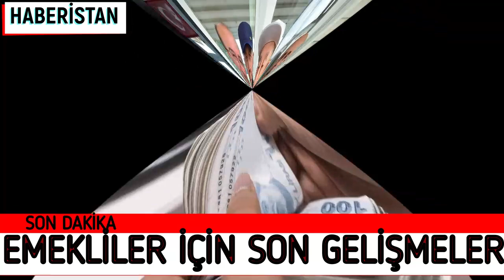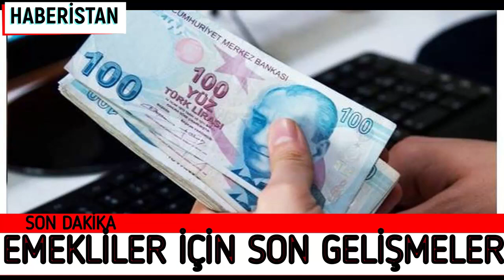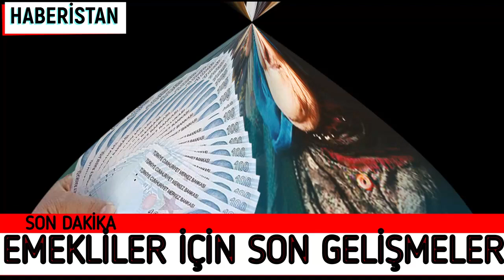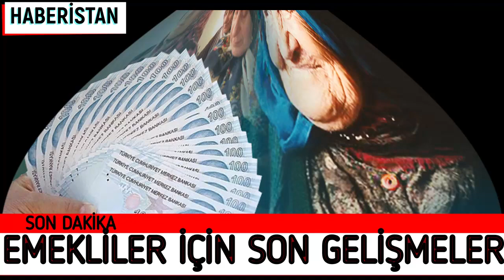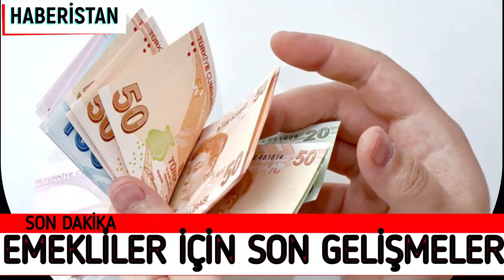EMEKLİYE TEMMUZDA BÜYÜK MÜJDE ZAM ÇIKTI SON DAKİKA EMEKLİ HABERLERİ